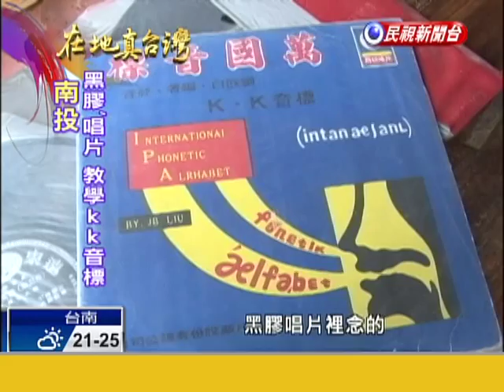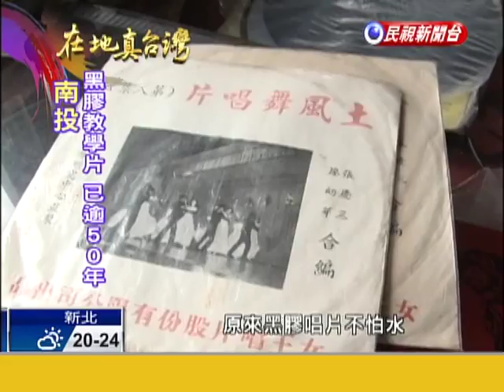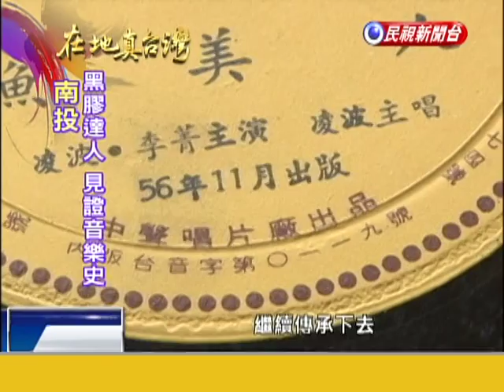2014.12.07【在地真台灣】南投黑膠達人 見證百年音樂史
【在地真台灣】相信4、5年級生對黑膠唱片一定有相當深刻的印象，南投鹿谷鄉，就有一位黑膠達人，收藏了具有100年歷史的，第一代隨身聽，還自己研發了一台獨一無二的膠片清洗機，就是為了保存1萬5000張黑膠唱片。